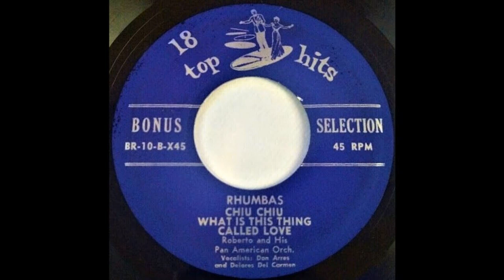Roberto's Pan American Orchestra- Rhumbas (18 Top Hits Bonus Selection BR-10-X45)- Chiu Chiu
This is a bonus record that came with three other records with eighteen cover versions of some of the day's top-charting hits. This bonus release contains four tunes in Rumba style.

Selections are:
A1 Begin The Beguine
A2 Por Que
B1 Chiu Chiu
b2 What Is This Thing Called Love

Vocalists: Don Arres and Delores Del Carmen